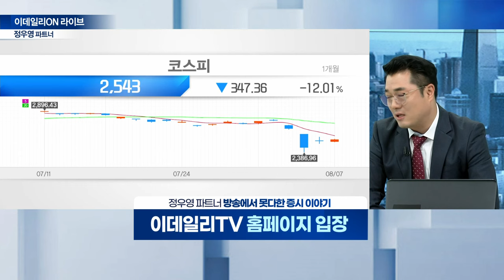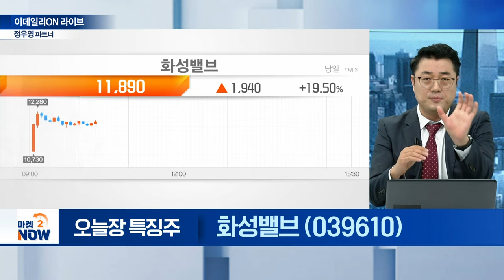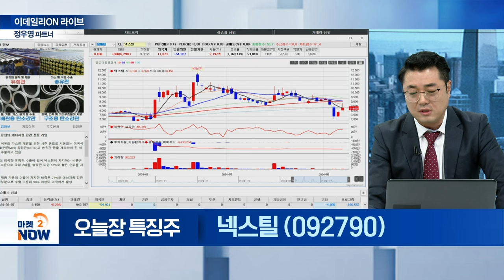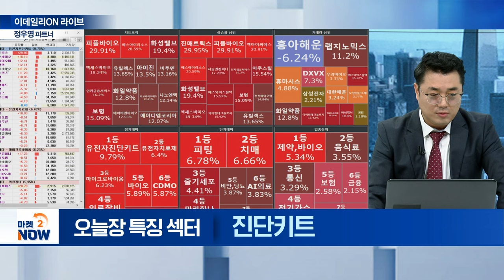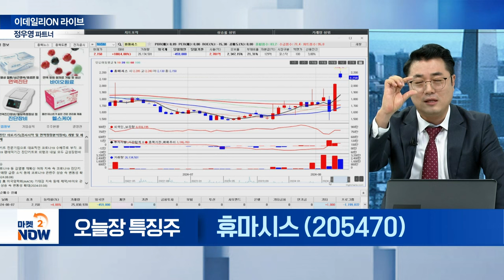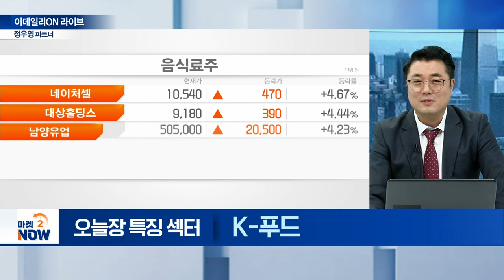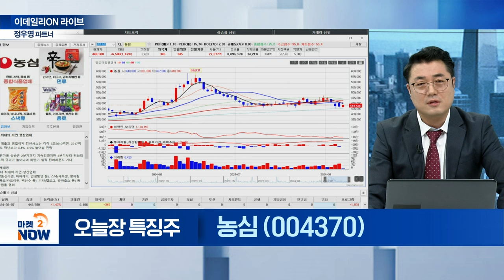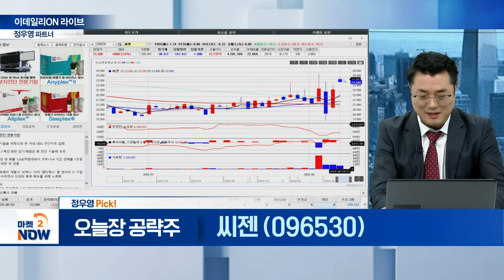한국가스공사,화성밸브,넥스틸,랩지노믹스,수젠텍,휴마시스,롯데웰푸드,삼양식품,씨젠 / 정우영 이데일리ON 파트너 [이데일리ON 라이브] | Market Now (20240807)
▶ 오늘장 특징 섹터①
한국가스공사(036460)
- 탐사 시추 물리검층 단계 돌입

화성밸브(039610)
- 최소 탐사 자원량 35억 배럴 존재 확률 90%

넥스틸(092790)
- 연말 시추 작업 돌입 예정

▶ 오늘장 특징 섹터②
- 4주간 코로나19 감염 환자가 5배 증가

수젠텍(253840)
- 코로나19 진단키트 판매량 및 가격 급등

- 코로나·백일해·수족구·마이코플라스마 동반 확산

▶ 오늘장 특징 섹터③ : K-푸드
롯데웰푸드(280360)
- K-농식품 수출 56억 달러 돌파

- ‘불닭볶음면’ 인기에 라면 수출 역대 최고

▶ 정우영 Pick!
씨젠(096530)
- 국내 대표 진단키트 업체
- 코로나·독감·폐렴균 등 진단 기술력